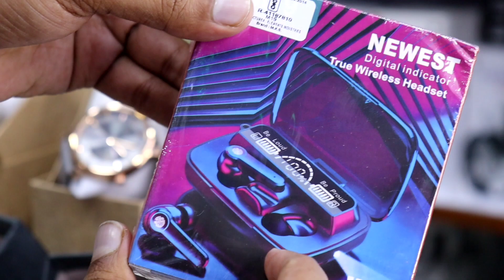Branded Watches and SMART watches| Mushitube lifestyle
👇 SHOP DETAILS 👇

                    Shop Name :- Rj Mobiles
ncess
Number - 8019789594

Shop address :- Dropped pin
Gujarathi Galli, Koti, Hyderabad, Telangana 500095